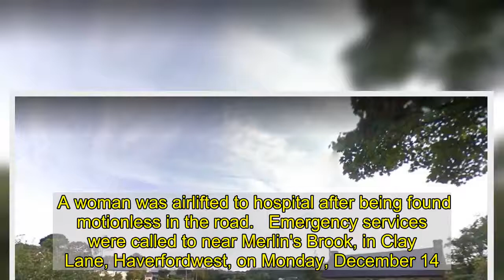Woman taken to hospital after being found unconscious in lane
A woman was airlifted to hospital after being found motionless in the road.   Emergency services were called to near Merlin's Brook, in Clay Lane, Haverfordwest, on Monday, December 14.   The Welsh Ambulance Service confirmed that it received a call from a member of the public at 10.27am on Monday morning, reporting that a 60-year-old female had been found unconscious near Clay Lane.  A spokeswoman for the Welsh Ambulance Service confirmed that an emergency ambulance, a rapid response vehicle and a helicopter all attended the scene.  The woman was then taken by road to Withybush Hospital in Haverfordwest.   Dyfed-Powys Police confirmed it received a call from a member of the public at 10.40am, and that Clay Lane was subsequently closed to traffic.  Police are now appealing for any potential witnesses or anyone with any information to come forward.  A statement Dyfed-Powys Police said: "Police are making enquiries to establish what happened.   "Anyone with information that could help officers is asked to report it to Dyfed-Powys Police, either by emailing , or by calling 101.   "If you are deaf, hard of hearing, or speech impaired text the non-emergency number on 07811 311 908.”  No further information has been released on the woman's condition - or how she came to be unconscious in the road.   Dyfed-Powys Police said it could not "currently provide further details".